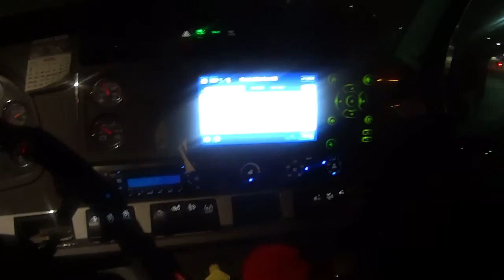The Phil/Am couple: Just rambling on about life..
See  if I many sense. I believe I make some good points, about being a Filipina with a fiancé, and finances. Welcome to some new subscribers EBBE LARSON, CHARLES & KATHY MAE, AND RIVIERE MARC.